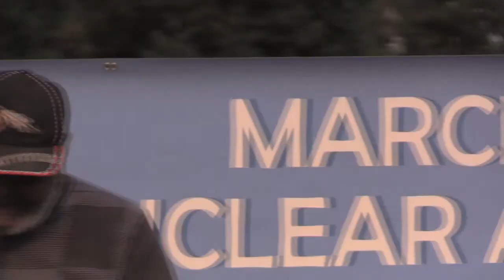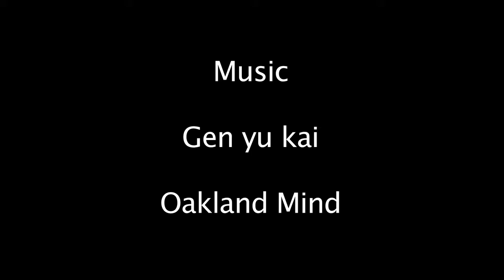Gardeners of the Global Vines of Peace - Carole Hisasue (Updated)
Popular Japanese media personality and bi-cultural activist Carole Hisasue celebrates the worldwide network of people working for nuclear abolition.  She was a featured speaker at the Aug. 6, 2018 rally, march and non-violent action commemorating the Atomic bombing of Japan at California’s Livermore Lab, "Remembering Hiroshima & Nagasaki where new nuclear weapons are being created today."